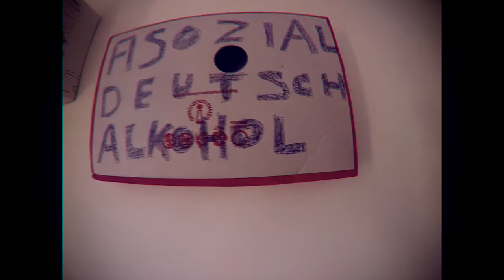Springbreak 2019 strate hill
Danke für die geilen Tage Jungs !!! und Rica ;D
Urlaubs Erinnerung die für immer bleibt